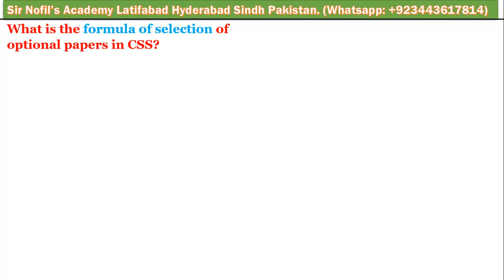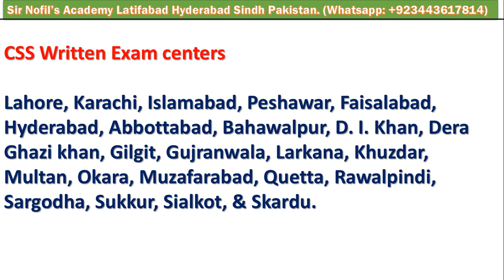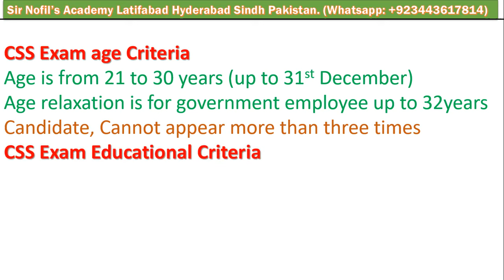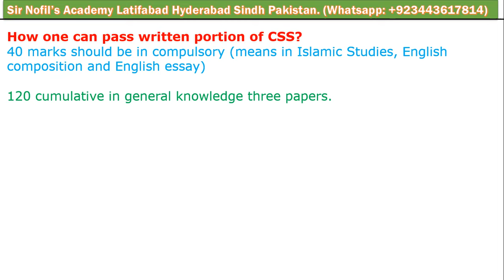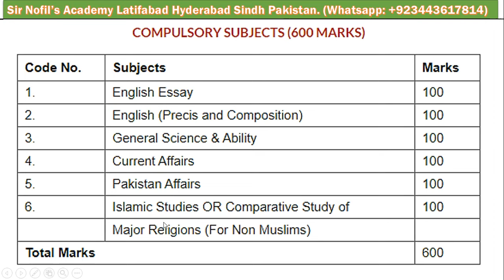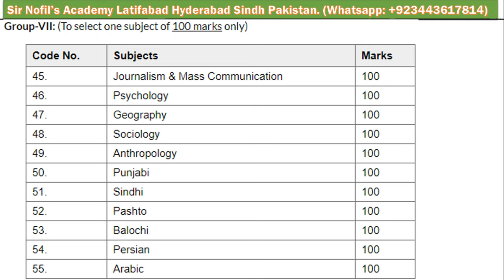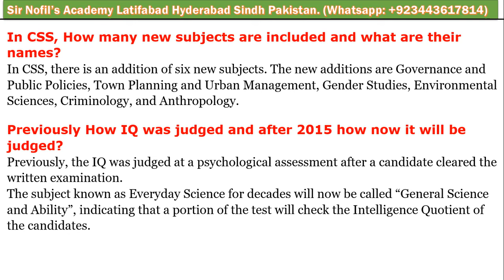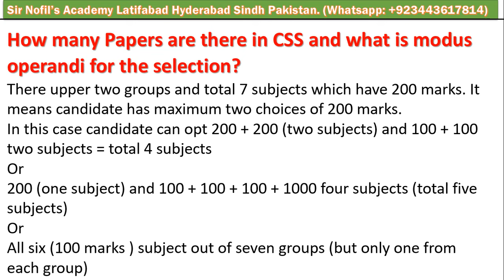What is CSS Exam | A 2 Z about CSS | How to Select Subjects|psychological assessment | new syllabus?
Complete information about CSS EXAM, Must Watch new students.
The new update is that Government has announced MPT (CSS Screening) Test, now onward 2022, Candidates, first will appear in MPT (CSS screening) and after passing it, they will appear in written CSS exams.

میں نے مکمل تفصیل دے دی ہے کہ نیا اسٹوڈنٹ کیسے سی ایس ایس میں شامل ہوگا اور کیسے پاس ہوگا
نئی اطلاع یہ ہے کہ اب اس سال یعنی سال 2022 میں سی ایس ایس سے پہلے اسکریننگ ٹیسٹ بھی ہوگا جس کی تفصیل مندرجہ زیل وڈیو سے حاصل کی جاسکتیں ہیں

How to apply in CSS, Completer procedure.
In this video, new CSS students can learn each and every aspect of CSS

How to apply CSS?
How to prepare CSS?
Sir Nofil's Academy
Latifabad Hyderabad Sindh Pakistan